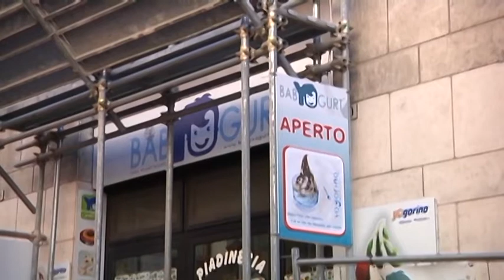L’Aquila – Negozi aperti nei giorni festivi nel centro storico